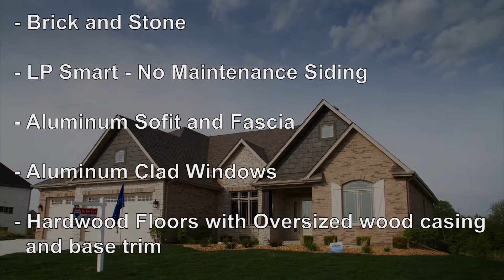The Bartlett with Loft – New Custom Home Construction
“The Bartlett with Loft” is one of PD Hartz Builders’ high quality, new construction homes in the Chicago suburbs, including Mokena, Lemont, New Lenox, and Frankfort. Located in Stonebridge Woods in Homer Glen, Illinois, this residential home features customized options. We can build on our lots of yours.